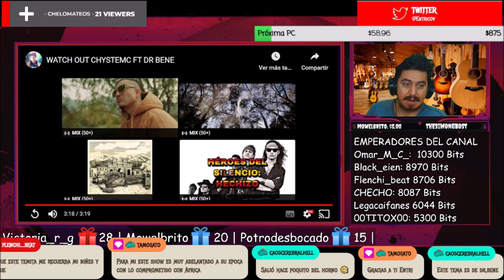🇨🇱🇦🇷 DR BENE FT CHYSTEMC - WATCH OUT [REACCION] 🤯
Bien amigos, hoy volvemos con los hermanos de Chile con dos artistas que llegan al canal.
Estoy hablando nada más y nada menos que: Dr Bene & Chystemc 🔥😎

¡Saludos! 🤗